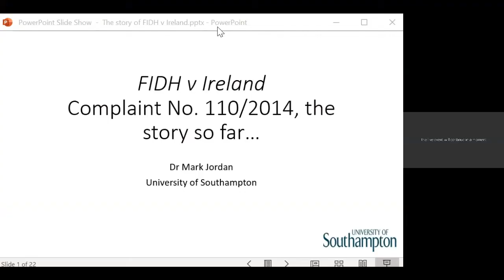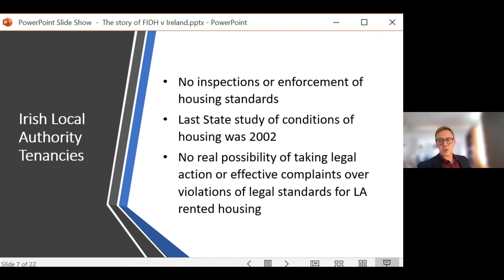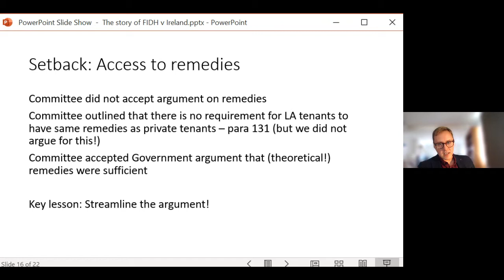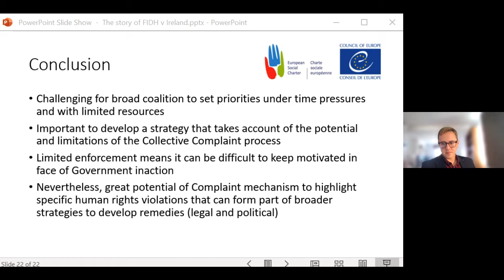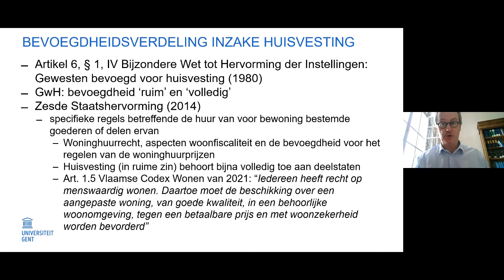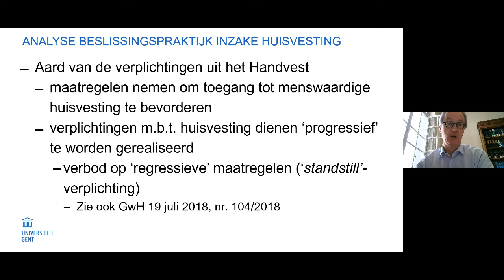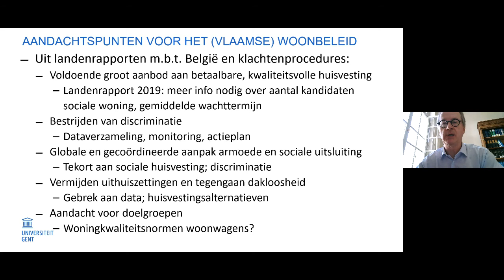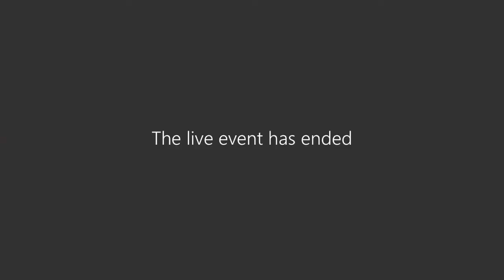De Woonzaak: een succesformule?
De Woonzaak is een initiatief waarmee diverse organisaties pleiten voor een fundamenteel rechtvaardig woonbeleid in Vlaanderen. Het recht op wonen blijft in Vlaanderen voor velen dode letter. De overheid neemt haar verantwoordelijkheid onvoldoende.

Via een klachtenprocedure bij het Europees Comité voor  Sociale Rechten wil de Woonzaak de overheid ter verantwoording roepen.

De Woonzaak wil ook het draagvlak vergroten om de wooncrisis een halt toe te roepen. Het voert een brede campagne over het recht op wonen en trekt zo een  brede beweging op gang.

Onderzoekers van de UGent, UA en Université Saint-Louis voerden een studie uit naar de kansen, de mogelijkheden en de haalbaarheid van zo’n klachtenprocedure tegen het Vlaams woonbeleid.

In dit webinar stelt professor Maarten Dambre (UGent) de resultaten van dit onderzoek voor.  Hugo Beersmans licht de verdere plannen van de Woonzaak toe. Hij is ere-administrateur-generaal Wonen Vlaanderen en woordvoerder van de Woonzaak.

We laten Dr. Mark Jordan (University of Southampton) aan het woord, die ervaring heeft met de Europese klachtenprocedure (in het Engels).
Het webinar wordt ingeleid en gehost door Sarah El Massaoudi, opbouwwerker bij Samenlevingsopbouw Antwerpen Stad.

Dit webinar is bedoeld voor iedereen die geïnteresseerd is in het Vlaams woonbeleid en hoe het zich verhoudt tot de Europese normen zoals o.a. vastgelegd in het Europees Sociaal Handvest.